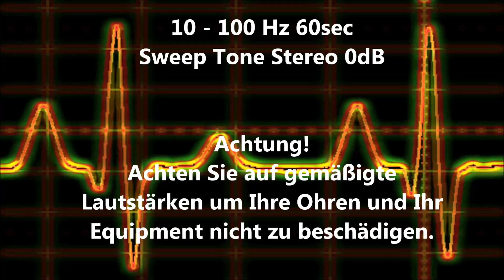10 - 100 Hz Sweep Tone Audio Sweep Ton wechselnde Frequenz